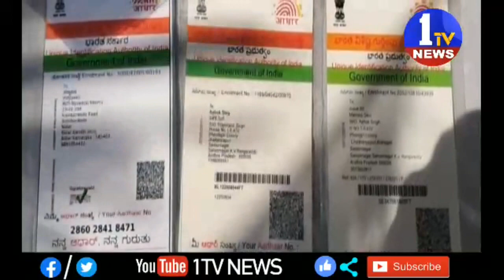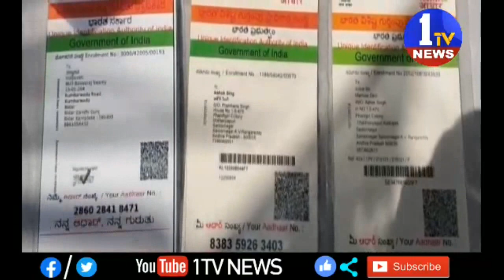తెలంగాణలో వలసకూలీలకు రేషన్ పంపిణీచేసిన రెవెన్యూ అధికారులు